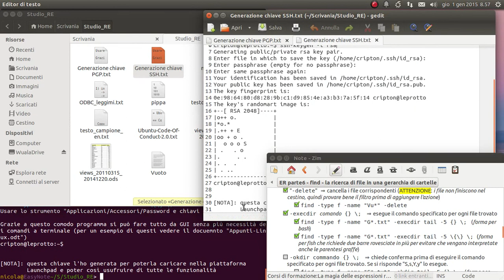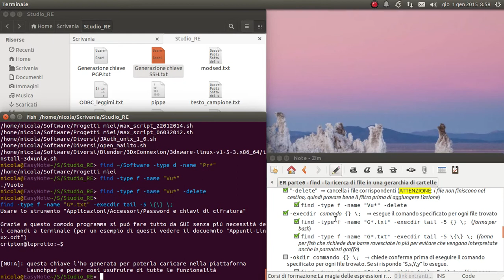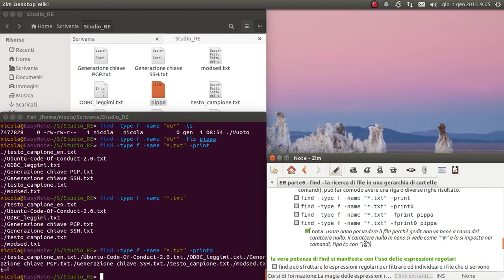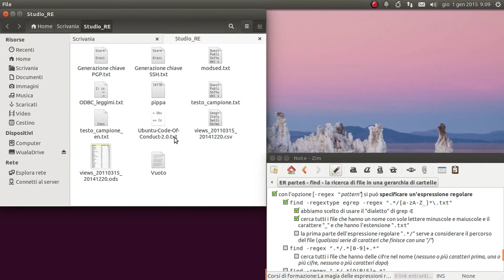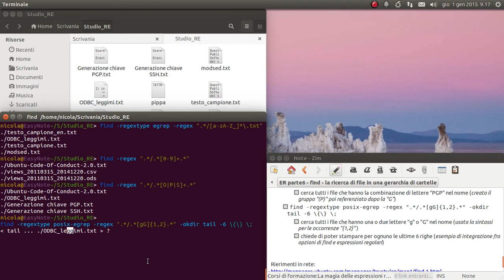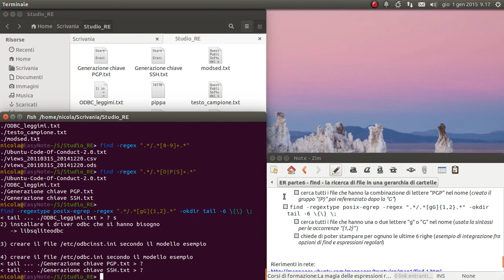La magia delle espressioni regolari - 06 find - la ricerca di file #2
Il comando "find" per la ricerca dei file nell'albero delle cartelle. Seconda parte.

md5sum: b6cf665f292c96e7def5a2416fdc17b4
sha256: f44547e256a44c18cfea996168fd9107f2173aed953afe96bcdebf2ac43145aa